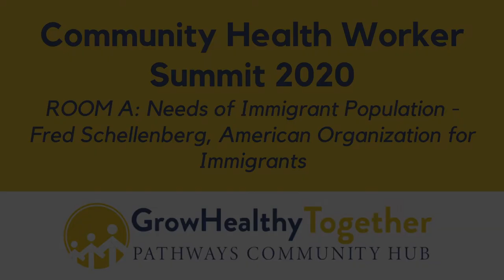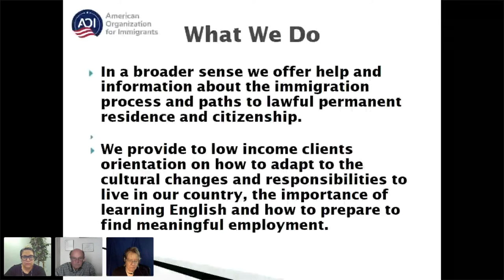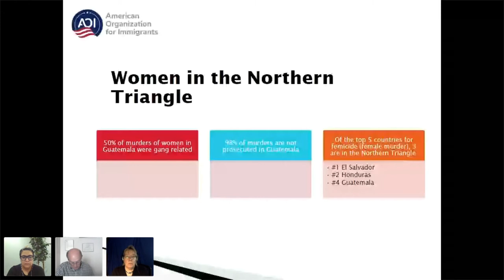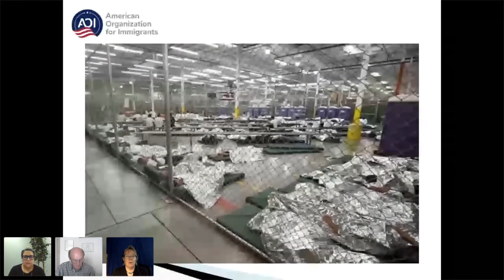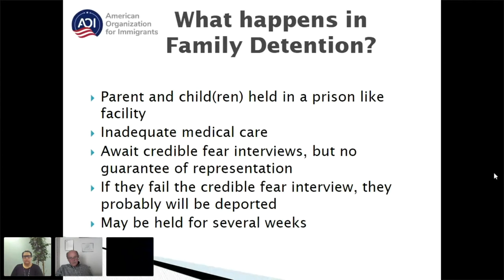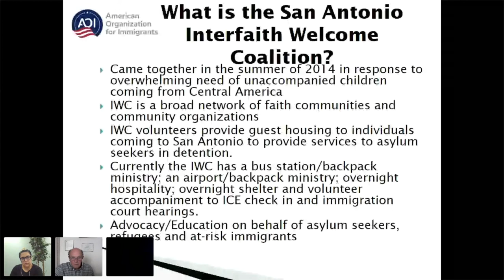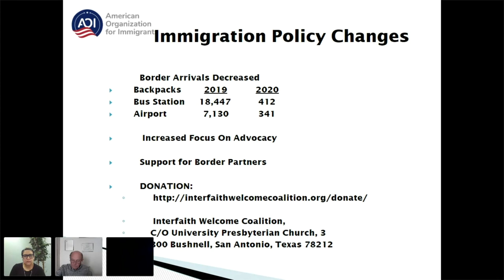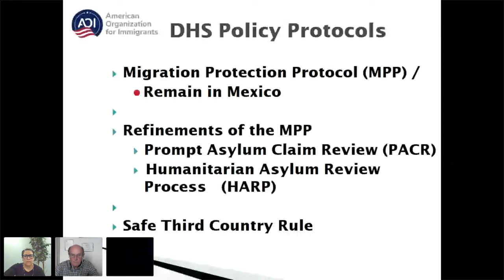CHW Summit 2020: Needs of Immigrant Population - Fred Schellenberg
ROOM A: Needs of Immigrant Population, Fred Schellenberg, American Organization for Immigrants